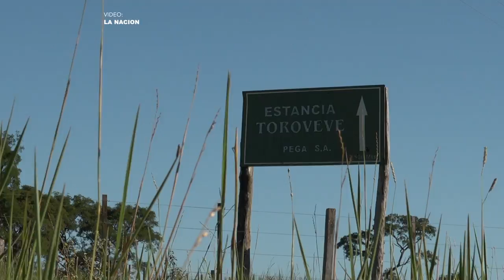Familia Galli entregará ganado a 45 familias